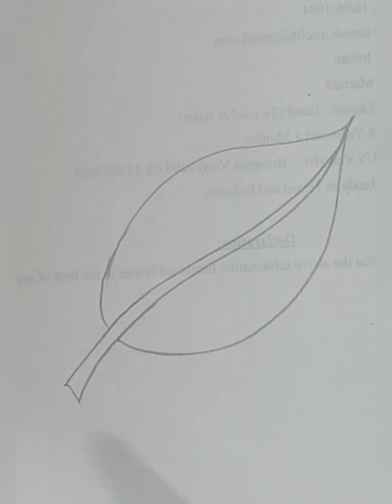Different types of mandala drawing for beginners/Art/Simple mandala design.